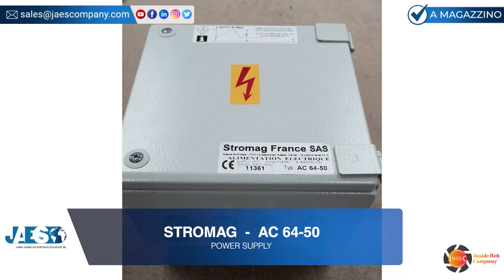STROMAG AC 64-50 (INSTOCK) POWER SUPPLY - ALIMENTATORE - FUENTE DE ALIMENTACIÓN